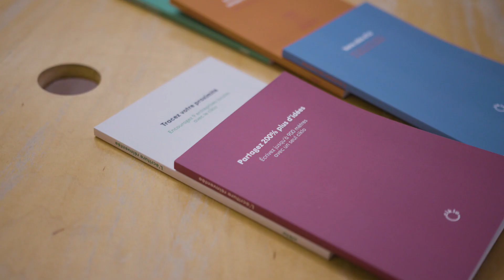Kotmo - Vidéo de Présentation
Réalisation pour le finaliste du Gala Estim de la Chambre de Commerce de l'Est de Montréal, Kotmo.

Réalisateur : Kevin Goodtimes
Technicien Sonore : Karim Landry
Producteur : Louis Pallascio
Client : Stéphanie Filion - Chambre de Commerce de l'Est de Montréal (CCEM)